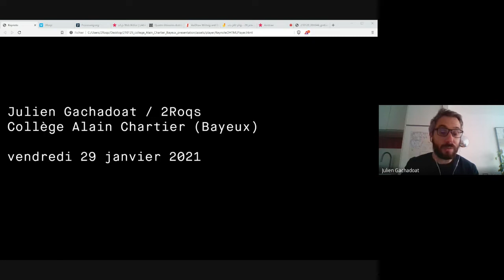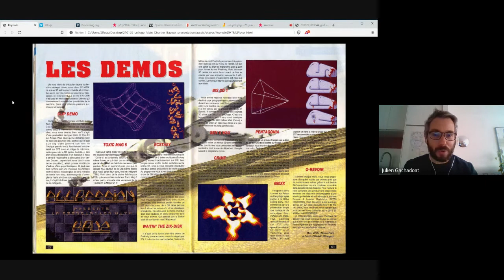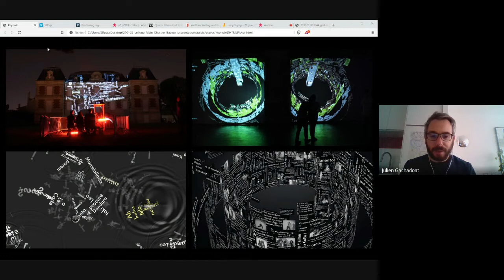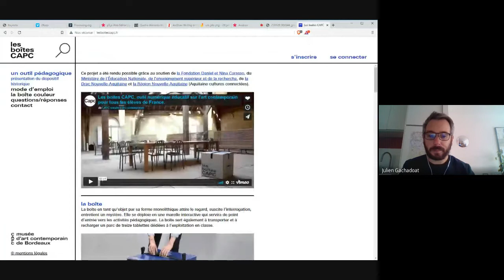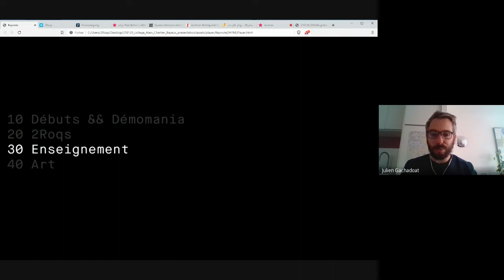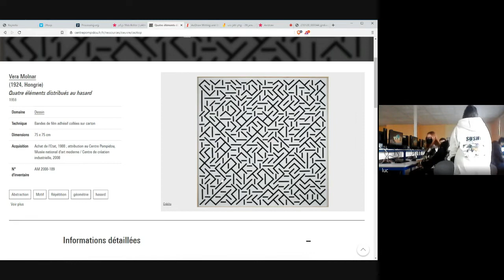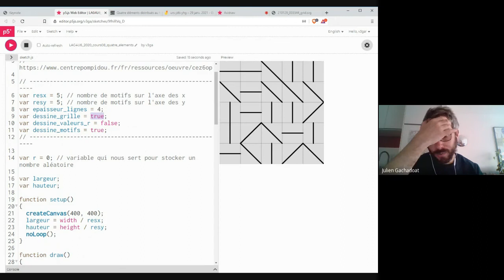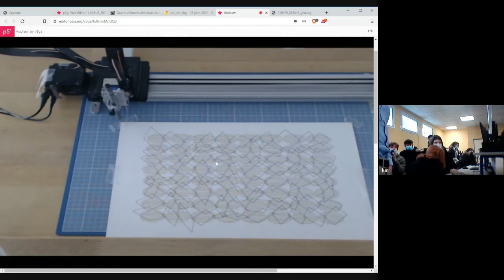Intervention au collège Alain Chartier (Bayeux) / 3ème F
Projet à l'initiative de Luc B., enseignant en mathématiques.

10. Débuts 2:57
20. 2Roqs 16:57
30. Enseignement 59:26
40. Art 1:03:08
50. présentation de p5.js 1:21:34 avec l'étude de l'œuvre « Quatre éléments distribués au hasard » de Vera Molnar.